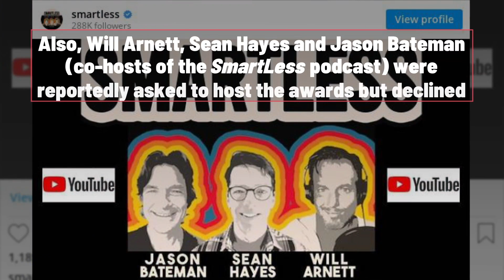Meryl Streep SHATTERS Her Own Golden Globe RECORD With NEW Nomination | HypeLine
Meryl Streep has broken her own Golden Globe record achieving her 33rd nomination for her role as Loretta Durkin in 'Only Murders in the Building.'

Before the release of the 2024 Golden Globe nominations, Streep had a record-breaking 32 nominations to her name, along with eight wins.
This is her fourth TV nomination, having previously been nominated for 'First... Do No Harm' and won for 'Angels in America' and 'Big Little Lies.'
The 74-year-old actress’ film success at the Golden Globes includes her wins for 'Kramer vs. Kramer' and 'The Devil Wears Prada.'
The 'Mamma Mia' star also received the honorary Cecil B. DeMille Award in 2017.
'Only Murders in the Building' stars Steve Martin, Martin Short, and Selena Gomez and is co-created and written by Steve Martin and John Hoffman.